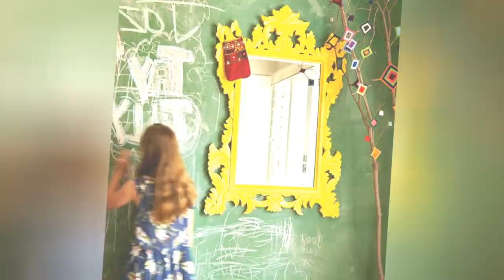75 Beautiful Baby And Kids' Design Ideas 🌈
Browse photos of craftsman baby and kids rooms. Discover a wide range of craftsman spaces for children and babies, including playroom and nursery inspiration.

0:00:00 - Intro
0:00:12 - Beautiful Baby And Kids' Design Ideas: Inspirations 1 to 25
0:01:13 - Beautiful Baby And Kids' Design Ideas: Inspirations 26 to 50
0:02:27 - Beautiful Baby And Kids' Design Ideas: Inspirations 51 to 75

Hello there!🌈